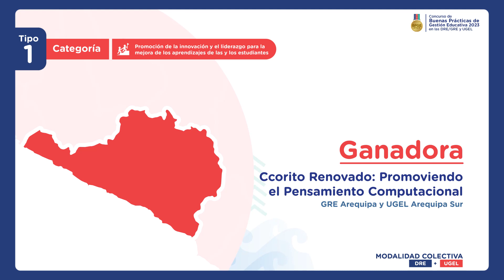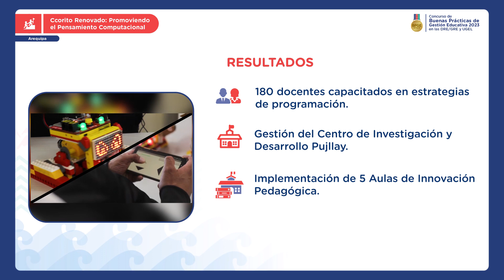Ccorito Renovado: Promoviendo el Pensamiento Computacional | Arequipa | T1 | BPGE 2023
Buena práctica ganadora
Ccorito Renovado: Promoviendo el Pensamiento Computacional
Región: Arequipa
IGED: GRE Arequipa y UGEL Arequipa Sur

Tipología: 1
Categoría: Promoción de la innovación y el liderazgo para la mejora de los aprendizajes de las y los estudiantes

El Concurso de Buenas Prácticas de Gestión Educativa 2023 “Gestión que transforma la escuela” busca identificar, reconocer y premiar las buenas prácticas de gestión educativa que desarrollen y lideren las DRE, GRE y UGEL del ámbito nacional, en articulación con sus gobiernos locales y otros actores del territorio y cuyos resultados contribuyen a la mejora de los procesos de la gestión del servicio educativo.

Conoce a todas las buenas prácticas ganadoras de esta octava edición